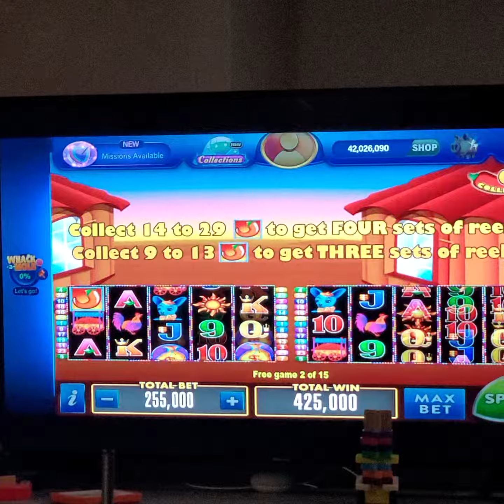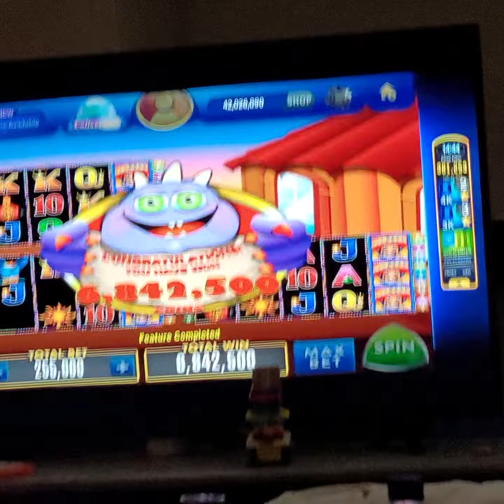Yaya more chili